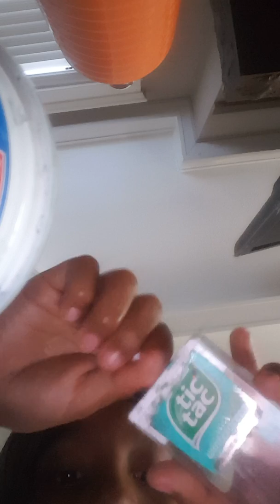3 slimes first second and third who will win😨